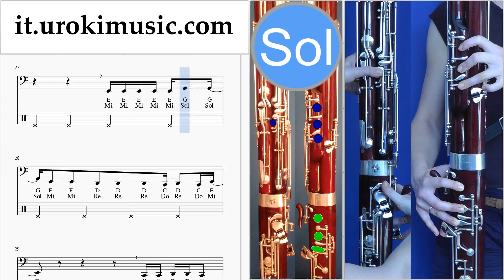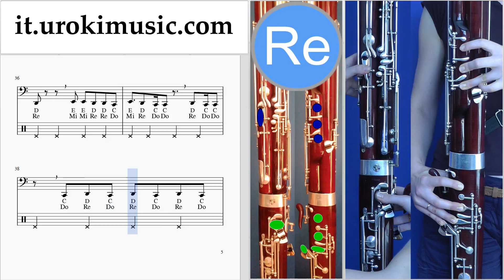Corso di Fagotto Becky G, Paulo Londra - Cuando Te Besé Tablature Tab um-ih276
Corso di Fagotto Becky G, Paulo Londra - Cuando Te Besé Tablature Tab um-ih276 Si prega di scrivere nei commenti, come rendere le lezioni più utile a voi?